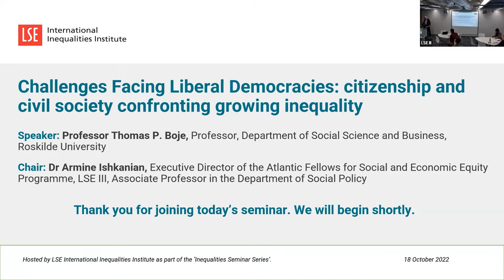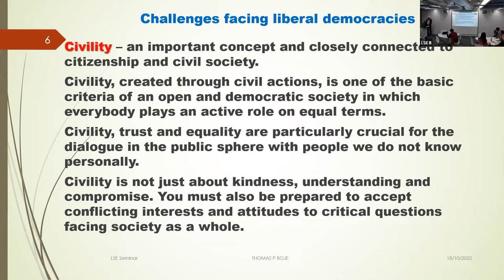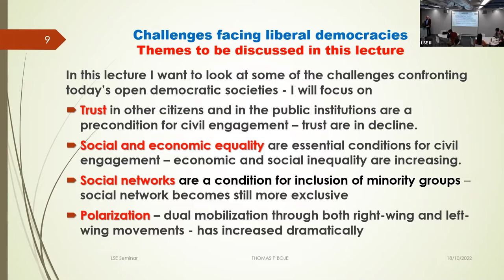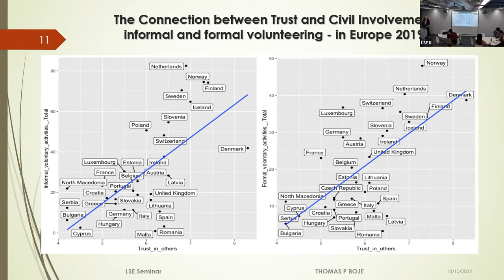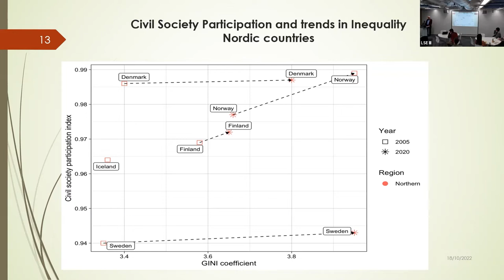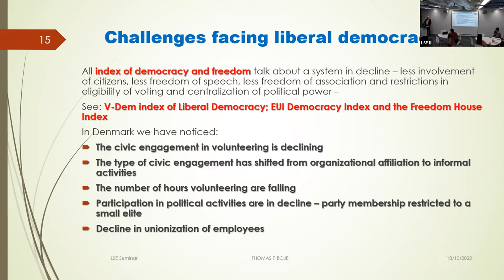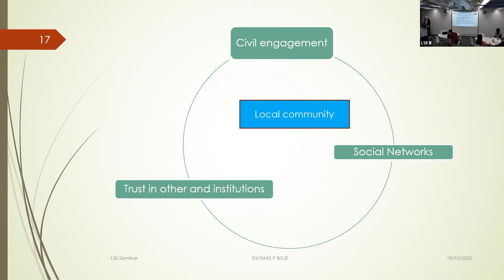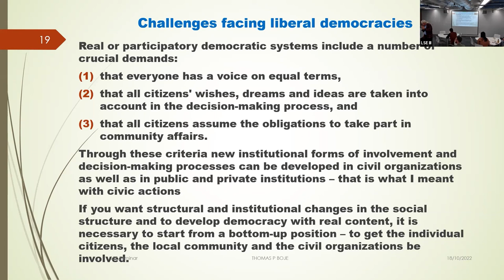LSE III Event | Citizenship and civil society confronting growing inequality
Hosted by the International Inequalities Institute on Tuesday 18 October 2022

Speaker:
Professor Thomas P. Boje, Professor, Department of Social Science and Business, Roskilde University

Chair:
Dr Armine Ishkanian, Executive Director of the Atlantic Fellows for Social and Economic Equity Programme, LSE III, Associate Professor in the Department of Social Policy

Some of the crucial challenges facing all liberal democracies in their aspiration for social cohesion and solidarity are how to provide the conditions for individuals to be active, participative citizens. In other words, how to provide opportunities and frameworks for citizens to be involved in mutual social and cultural relationships and for society and the collective to show solidarity with disadvantaged groups. In this seminar, Professor Thomas P. Boje will discuss some of the major challenges facing today’s liberal democracies when it comes to growing inequality, restrictions on citizenship rights, growing polarization in civic activism and the impact of globalization on citizens’ empowerment.